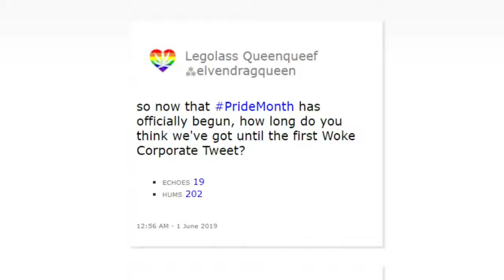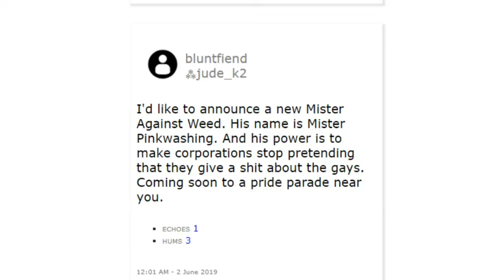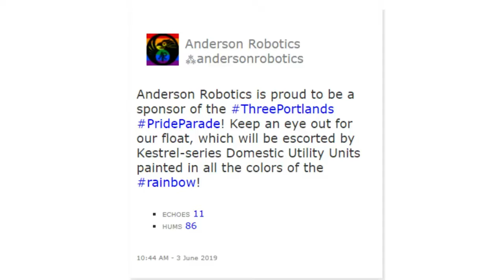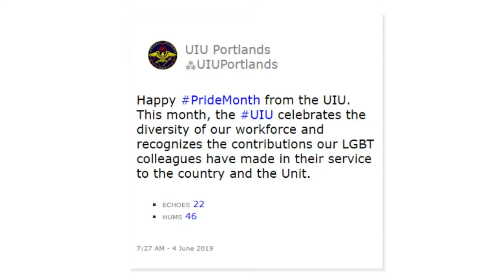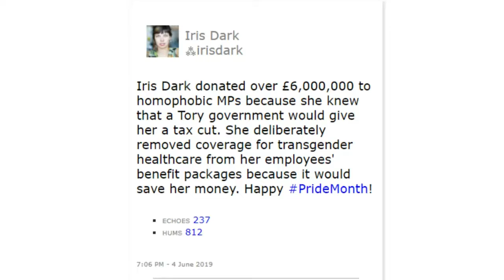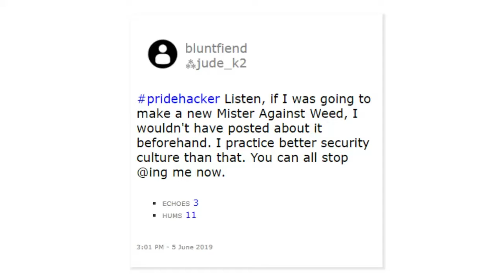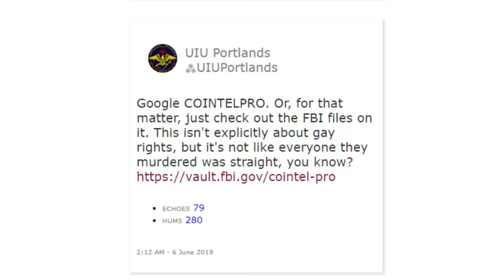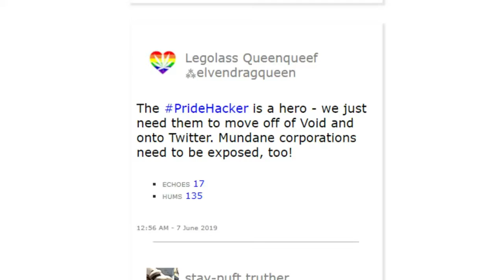"More Like Rainbow Crapitalism" by ch00bakka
Happy pride month. Yes, I do realize I'm part of the problem here.
Am I even allowed to like "More Like Rainbow Crapitalism"? Probably not.
Reupload because music was too loud earlier.